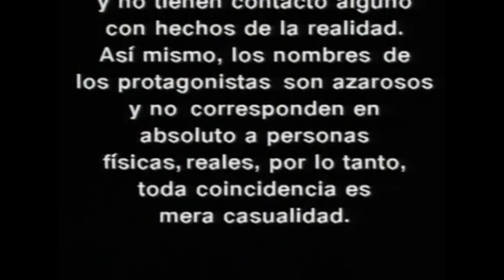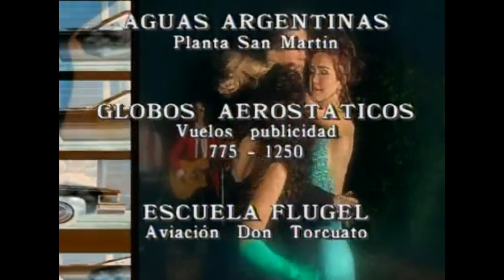Ricos y famosos 213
37:33 Yes, killers were waiting for the "death-Mercedes". Somebody will be killed. (Carla will kill!!)
32:43 Death rules in the mansion, now. That's why Death-Mercedes, driving a car,  a red car. A blood relative of Mercedes will suffer - Diego will be taken hostage. (The gate to the mansion is a kind of "wall").